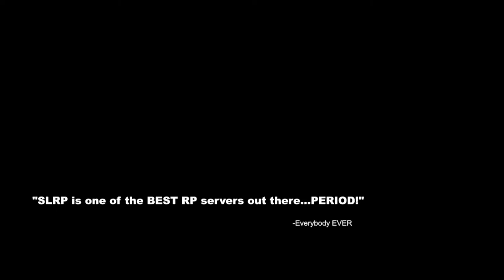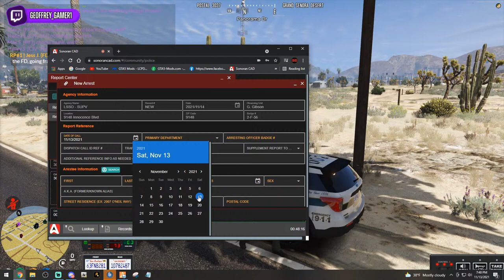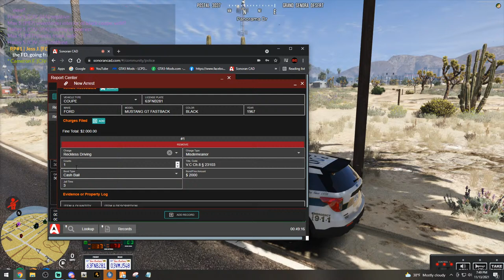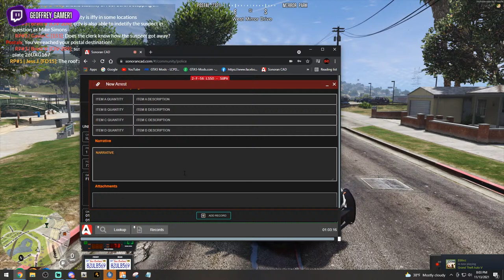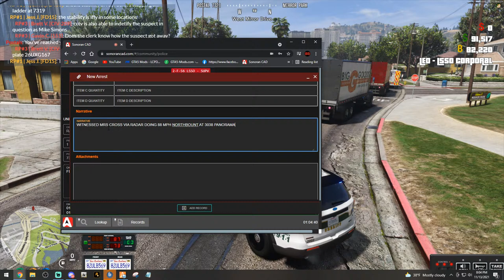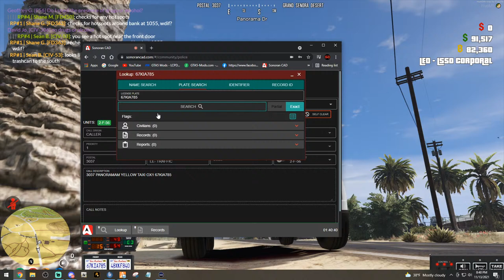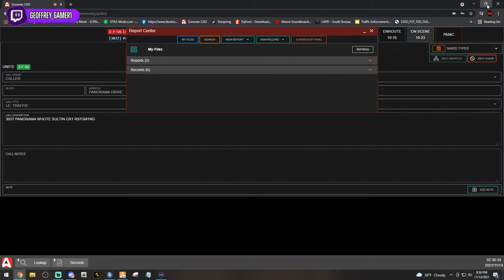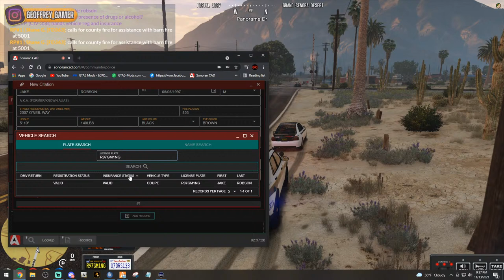SLRP🔴| Police Role Play | Corporal Gibson on the Beat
Wanna Apply for Silver Lining Role Play (SLRP)?  If you meet the criteria below, click the whitelist application link!

16+ Can apply to be Civilian, Fire Department or EMT
18+ Can apply for LEO

Fellow SLRP Peeps!

My System Specs:

10th Gen i9 10850k Processor
Gigabyte Aorus B460 Pro AC Motherboard
64gb ddr4 XPG Gammix Ram